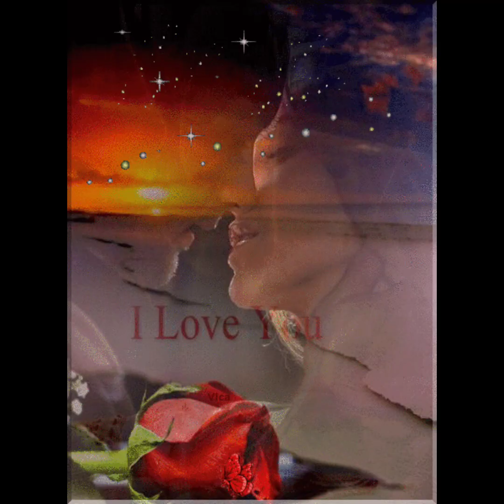🎶Under Pressure🎶Song by David Bowie and Queen